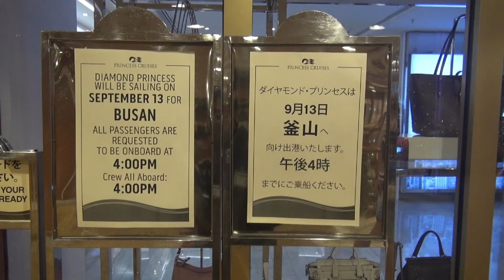北海道クルーズサハリンクルーズ46 「下船」